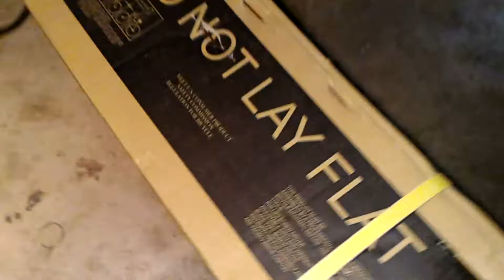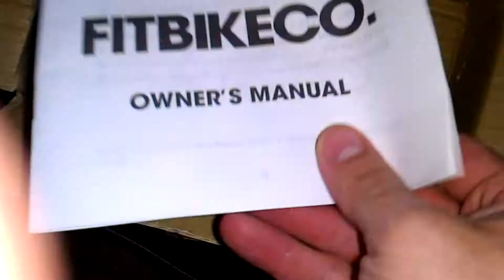FitBikeCo.com PRK root beer NEW unboxing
My first FitbikeCo bike and so far i like it. I added shadow conspiracy pegs 4.33  and thats it.